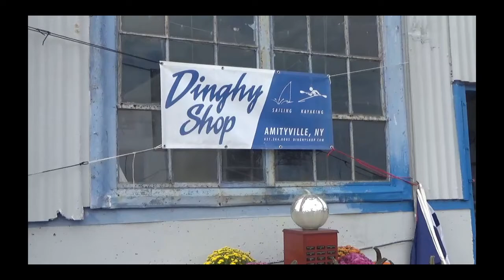Dinghy Shop Great Pumpkin Regatta 2022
The annual Halloween themed "Great Pumpkin Regatta" at the Dinghy Shop (Amityville, NY).  29 young sailors competed in their Optimist dinghies in a perfect 10 knot breeze this year.